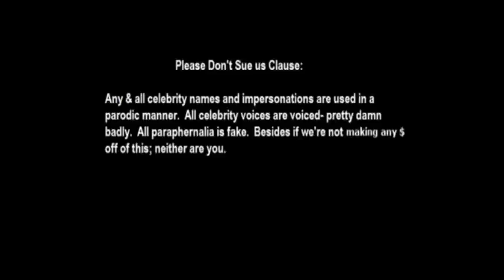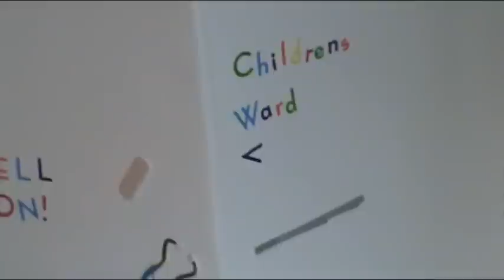Rasta Cow- Episode 1: Fun with Plastic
Hilarious sketch comedy show in the style of robot chicken.  Sketches include Canadian FOnZie, The Life Star & The Comedian Song.